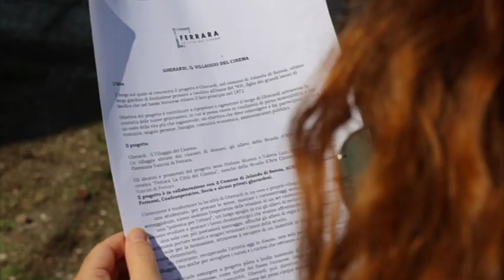Presentazione del progetto: "Gherardi il Borgo del Cinema"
Nasce Gherardi il Borgo del Cinema, progetto che punta a rivitalizzare e ripopolare la frazione del Comune di Jolanda di Savoia attraverso la cultura. Il percorso che trasformerà il paesino in villaggio del cinema è stato presentato il 30 agosto a Gherardi nella sede di Controluce, casa di produzione fondata da Valeria Luzi e Stefano Muroni.

Gherardi vuole assurgere a progetto pilota e dimostrare come, attraverso arte e cultura, si possa ridare vita ad aree interne gravate dallo spopolamento. Da giovedì 1 a lunedì 5 settembre una squadra di street artist di caratura nazionale realizzerà cinque murales ispirati ad altrettanti film collegati al territorio: “La neve nel bicchiere” di Florestano Vancini, “Riso amaro” di Giuseppe De Santis, “La donna del fiume” di Mario Soldati, “Il giardino dei Finzi Contini” di Vittorio De Sica e “E. T. – L’extraterrestre” di Steven Spielberg.